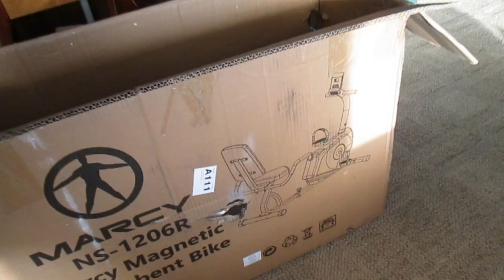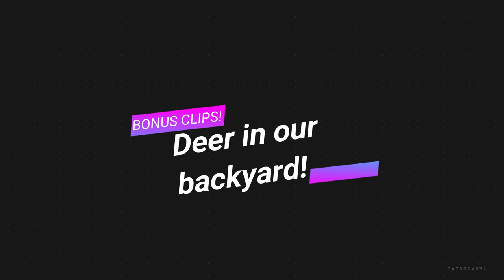Putting My Mom's New Exercise Bike Together!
We go spend the day visiting my mom and Don puts her new exercise bike together for her!  Also, she makes delicious hamburger gravy and mashed potatoes for dinner and shows us her rock collection!